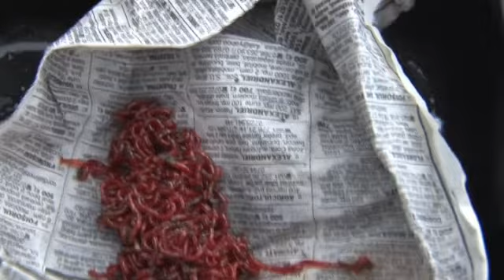Dependent De Feeder ! Cu feeder-ul iarna la Babusca ! Emisiune F&H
Partida desfasurata pe 7 ian 2014 pe Dobroiesti , o balta din Capitala , neadministrata, fara taxa si dupa cum va puteti usor imagina, braconata la greu. Cu toate astea, inca se mai pot face partide frumoase la Babusca, mai ales in sezonul rece cand activitatea celorlalte specii de peste scade spre zero.